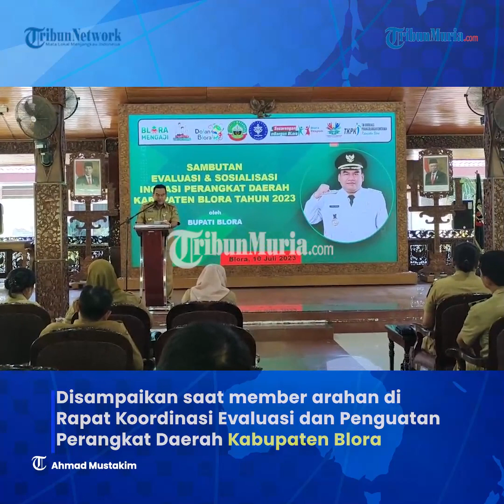Bupati Blora Bakal Evaluasi Kepala OPD yang Tidak Inovatif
Bupati Blora Arief Rohman menegaskan, bakal mengevaluasi Kepala Dinas atau OPD di lingkungan Pemkab Blora jika tidak inovatif.

Hal itu disampaikan saat memberikan arahan di Rapat Koordinasi Evaluasi dan Penguatan Perangkat Daerah Kabupaten Blora di Pendopo Rumah Dinas Bupati Blora.

Pada tanggal 23 Desember 2022 lalu, Pemerintah Kabupaten Blora mendapatkan penghargaan Innovation Government Award (IGA)dari Kementerian Dalam Negeri.

Diharapkan budaya inovasi dapat tumbuh dan berkembang sehingga menjadikan Blora unggul dan berdaya saing.

Reporter: Ahmad Mustakim
Editor: galih